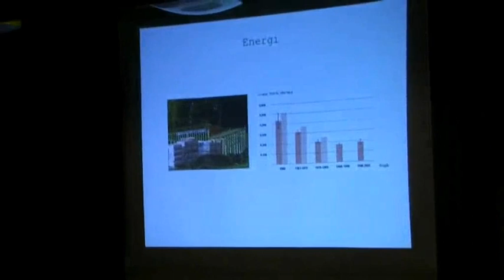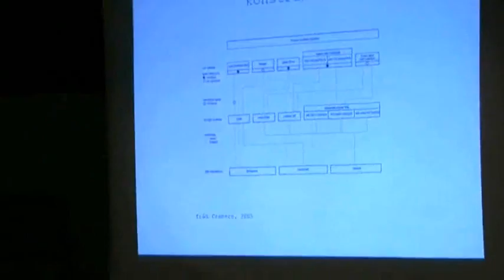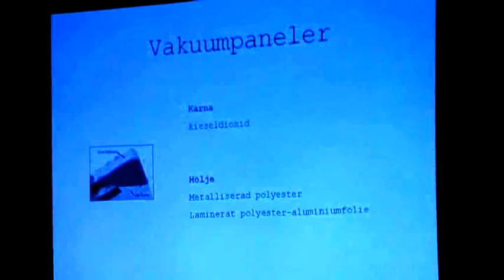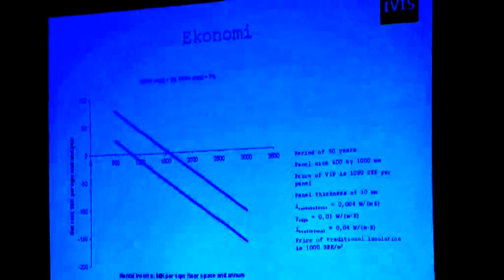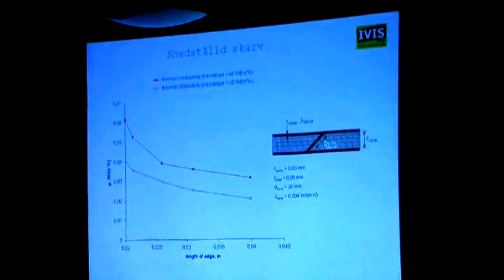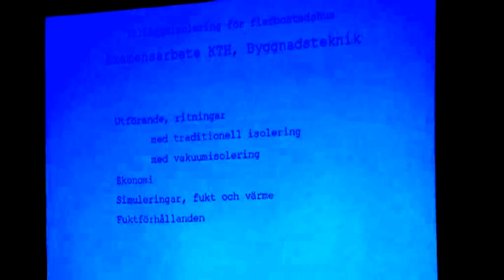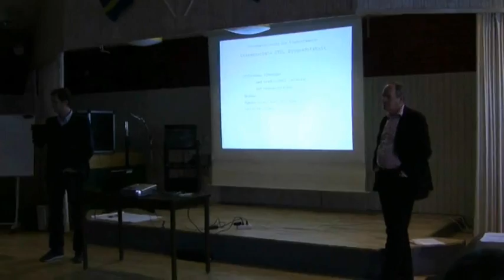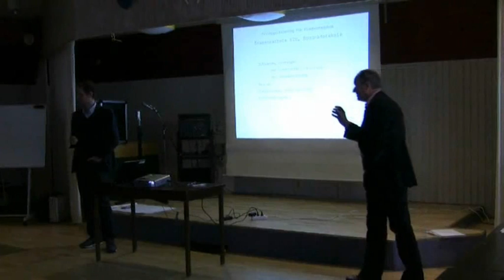"Återvinn miljonprogrammet": Kjartan Gudmundsson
En miljon lägenheter byggdes i Sverige mellan åren 1965 och 1975. Idag är husen, i det som kallas för miljonprogramsområdena, i stort behov av renovering och upprustning. Bostadsbolagen som äger fastigheterna står inför stora utmaningar när ett mycket stort antal lägenheter ska renoveras under kort tid. Hur kan husen göras mer energieffektiva? Hur ska upprustningen finansieras när flera av bostadsområdena har stora sociala problem och hyresgästerna dålig ekonomi? Husen byggdes under en kort period men vart ska hyresgästerna ta vägen om lägenheterna renoveras under en lika kort tid? Och hur hanterar man utmaningen att renovera husen som idag, trots att miljonprogrammet fått mycket kritik, har ett arkitekturhistoriskt värde?

För att diskutera dessa frågor och utbyta erfarenheter arrangerade Telge Hovsjö den 3 november ett seminarium med rubriken Återvinn miljonprogrammet -- teknikseminarium om stegvis renovering. Ett 30-tal representanter för Stockholms bostadsbolag och forskningen deltog.